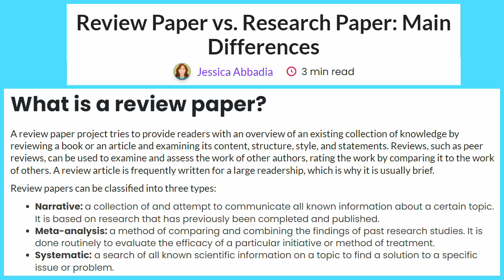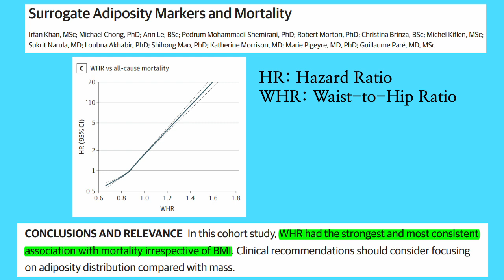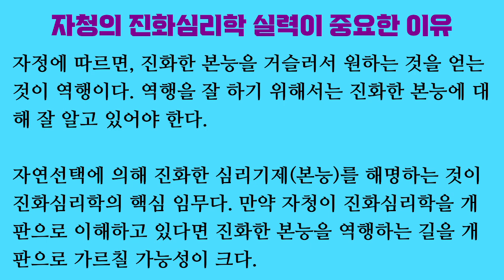엉터리 진화심리학 16. 출산할 때 위험이 적기 때문에 남자들이 골반 넓은 여자를 좋아하는 걸까? (자청 조지기 4)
자청은 골반이 넓으면 출산 시 위험이 적기 때문에 남자가 골반 넓은 여자를 선호하도록 진화했다고 믿는 듯합니다. 제가 찾아본 논문에 따르면 이 가설은 가망성이 별로 없습니다. 허리 대 엉덩이 비율(waist-to-hip ratio)이 낮은 여자가 번식의 측면에서 우월하기 때문에 남자가 그런 여자를 선호하도록 진화한 듯합니다. 그리고 허리 대 엉덩이 비율은 주로 지방이 축적되는 방식에 의존하는 것 같습니다.

「Evolutionary theories and men's preferences for women's waist-to-hip ratio: which hypotheses remain? a systematic review」, Jeanne Bovet, 『Frontiers in psychology』, 2019

「Large breast and narrow waist indicate high reproductive potential in women」, Grazyna Jasienska, Anna Ziomkiewicz, Peter T. Ellison, Susan F. Lipson & Inger Thune, 『Proceedings of the Royal society B』, 2004

「Mate selection: a selection for a handicap」, Amotz Zahavi, 『Journal of theoretical biology』, 1975

「Surrogate adiposity markers and mortality」, Irfan Khan 외, 『JAMA network open』, 2023

「Why do we all want to be young and beautiful (and women especially)? from the evolutionary psychological perspective」, Meri Tadinac, 『Acta clinica Croatica』, 2010